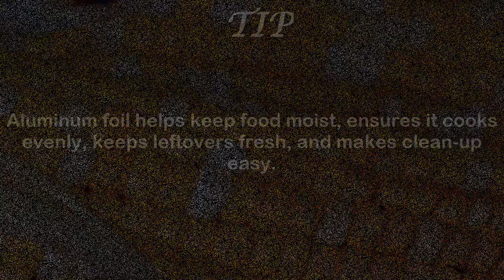How to Make Corn on the Cob | Homemade Easy Recipe How to Make Corn on the Cob